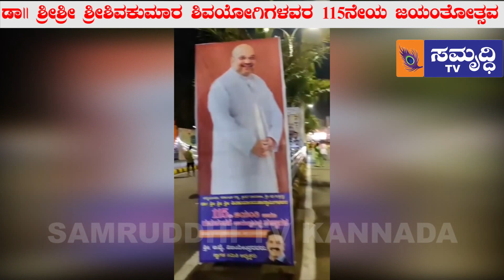ಪೂಜ್ಯ ಗುರುದೇವರ ಗುರುವಂದನಾ ಸಮಾರಂಭಕ್ಕೆ ಜಗಮಗಿಸುತ್ತಿರುವ ಶ್ರೀ ಮಠ